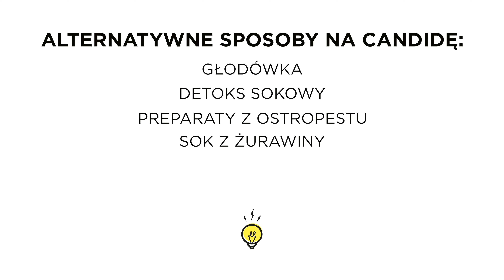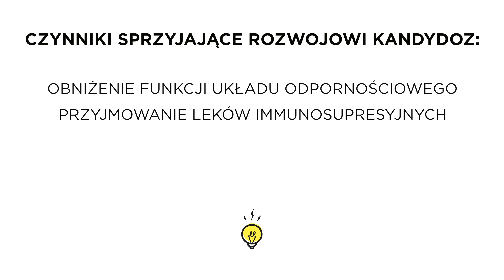Czy masz Candidę i musisz się z niej leczyć?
Candida w medycynie alternatywnej to temat rzeka, wokół którego nagromadziło się mnóstwo mitów i przekłamań. Co na temat tego grzyba ma do powiedzenia nauka?

Muzyka w tle:
1. You Had To Be - E's Jammy Jams
2. Local Elevator - Kevin McLeod